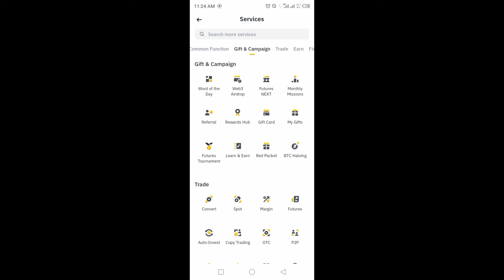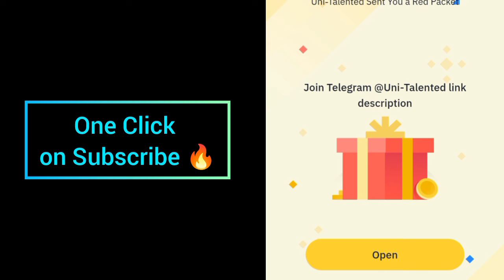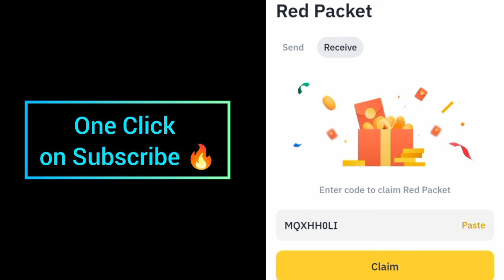Binance red packet code today | Red packet code airdrop binance 5 Sep 2024